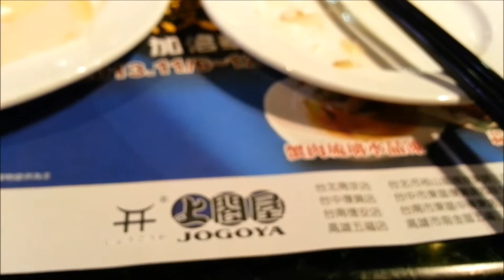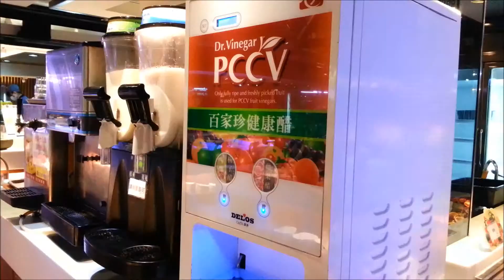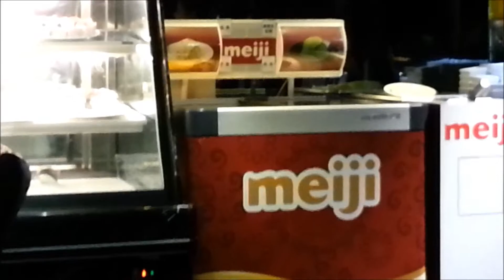Jogoya Japanese Buffet Restaurant in Taipei, Taiwan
Video Still taken on November 13, 2013